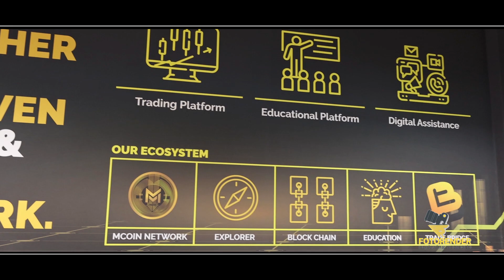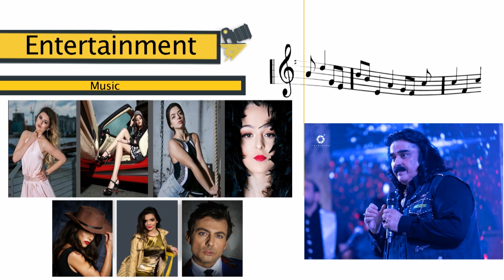Unlock The Secret to a Relaxed and Wealthy Lifestyle! Mether Network Explained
Unlock the secret to a relaxed and wealthy lifestyle with the Mether Network. In this captivating video, we delve into the fascinating world of the Mether Network, explaining its remarkable features and demonstrating how it can revolutionize your financial future. Join us as we unveil the key strategies and invaluable tools that will empower you to achieve financial freedom and embrace a life of abundance. Captured through the lens of Fotorender's exceptional filming and photography, this content promises to transport you to a realm of relaxation and prosperity. Don't miss out on this incredible opportunity to take control of your wealth and manifest the life you've always envisioned!